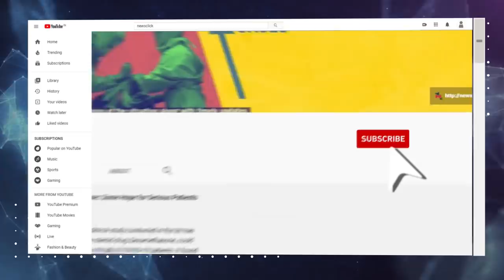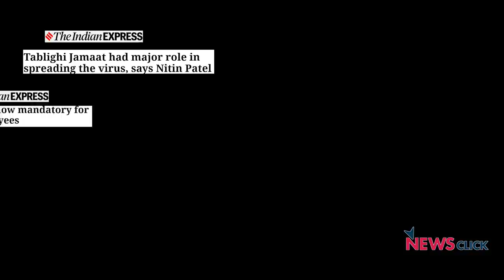दल-बदल विरोधी कानून: क्या कहता है इतिहास?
राजस्थान में सियासी संकट अपने चरम पर है, सीएम अशोक गहलोत और डिप्टी सीएम सचिन पायलट आमने सामने खड़े हैं. कांग्रेस का आरोप है कि जिस तरह मध्य प्रदेश में पार्टी की सरकार गिराई गई, उसी तरह ही राजस्थान में भी सरकार गिराने की कोशिशें की गई हैं. 'इतिहास के पन्ने '  के इस एपिसोड में वरिष्ठ पत्रकार और लेखक, नीलांजन मुखोपाध्याय इस कानून के इतिहास पर बात कर रहे हैं।